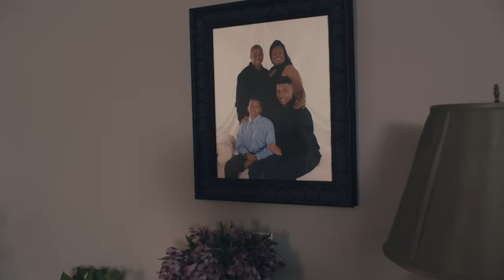NLE Choppa - Side [Official Music Video]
Watch the official music video for Side by NLE CHOPPA from the album Cottonwood.

Follow NLE Choppa:
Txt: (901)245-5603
Triller: @NLEChoppa

NLE Choppa is a Memphis-born rapper renowned for his hits “Walk Em Down,” “Shotta Flow,” “Famous Hoes,” “Birdboy,” “Free Youngboy,” “Blocc Is Hot,” and “Camelot.” He worked with artists like Roddy Rich, 50 cent, Blueface, and Lil Baby — amassing billions of global streams and earned the #1 spot on Billboard’s Emerging Artist Chart.

Lyrics:
I ain't gotta ask, I know my momma proud of me
And my nigga we was thuggin', we was doin' robberies
You ain't gotta ask if it's on me, it's on the side
Every time that a young nigga ride
Hundred shots up out this choppa, let them glide
I can't let him slide, 'cause they fuck with my pride
I'm in the club with glizzy and my blicky
Tryin' not hurt somebody, ayy
'Cause I was stuck up in the storm when rain came
We don't care where it's at and we do it broad day
I let the opps run the city, tryna maintain
Goin' down the wrong road gave me road rage
I had to tell 'em we ain't goin' for nothin'
Don't know what the squad on
But rich nigga like the lotto, sippin' Muscato
I put a nigga on the news, I probably read about him
Her head super-duper fire, make her head throttle
He say "Tell me the meanin' of a thug
I rather be a gangsta, 'cause I can't show no love"
'Fore I do my dirt, I mask it on with a glove
If he get up in my way, then I'ma hit him with a slug , yeah, yeah, yeah
Tryin' not hurt somebody (nah, nah, nah)
Ayy, got my glizzy and my blicky, tryin' not hurt somebody, no
NLE the top shotta, yeah
Got the bombs like Al-Qaeda